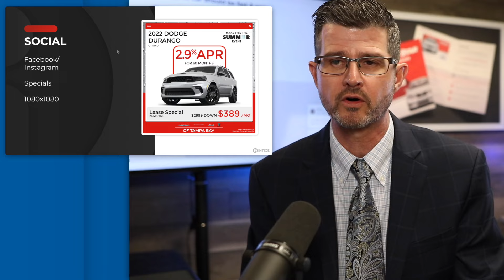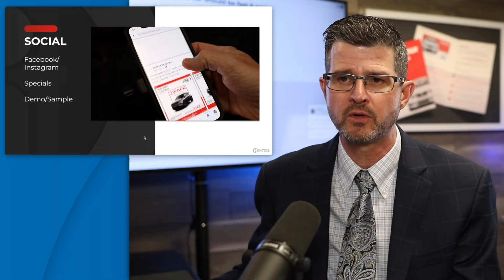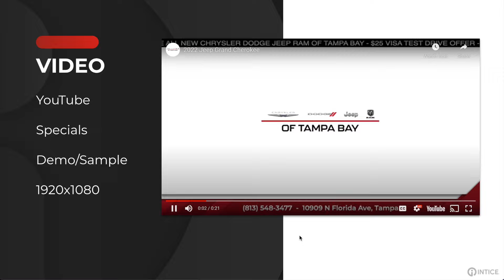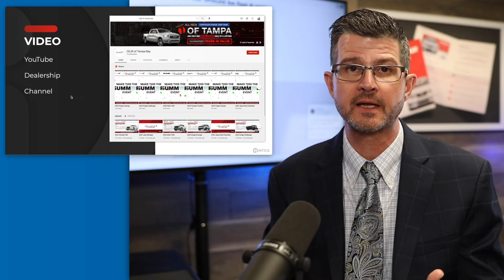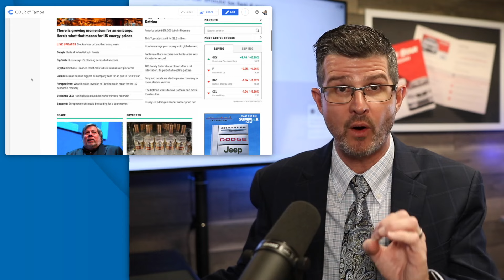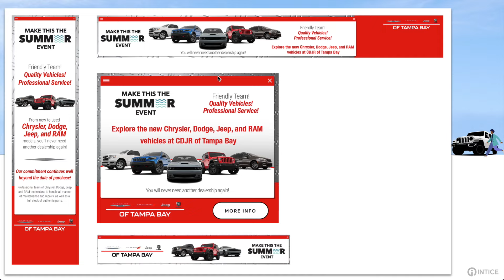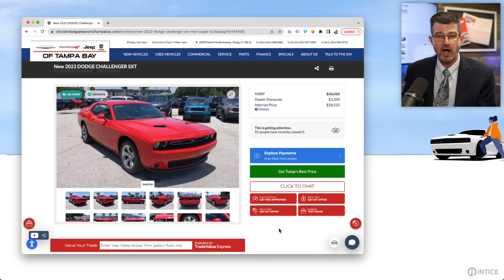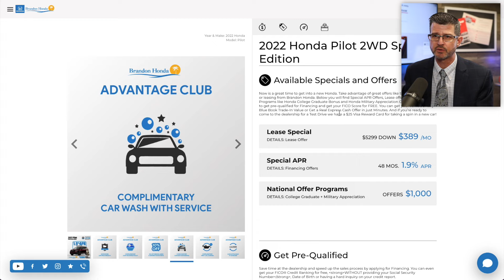Digital Content Strategy - Automotive Dealership Marketing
Facebook, Instagram, Twitter, YouTube, Google Display.

In this video David Farmer, CEO of intice, talks about a content strategy for Digital Media Marketing that includes Massive Variations of Content.